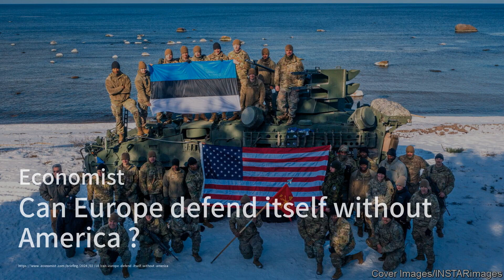欧洲能够在没有美国的情况下自卫吗；为什么世界上的矿工如此吝啬；有两名已故的异见人士，其中一人重要，而另一人则不重要：智庫簡報20240219